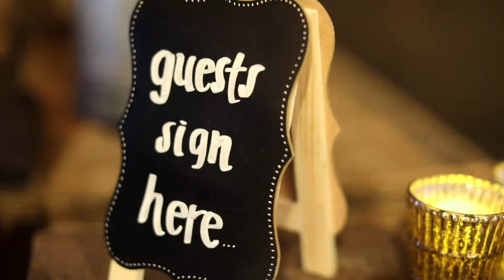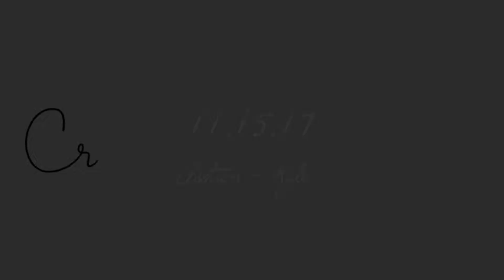Ashton & Kyle Reception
Location: Copper Nickel
Photographer: Kierstin Jones Photography